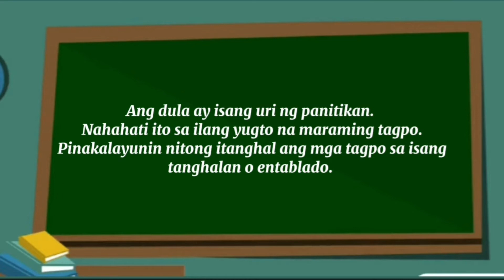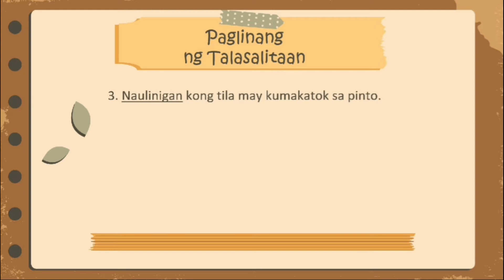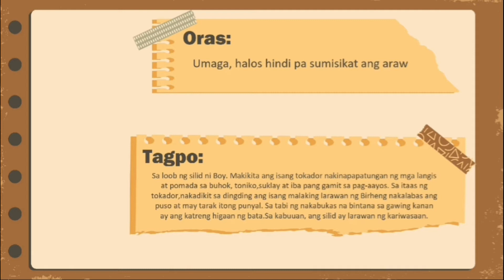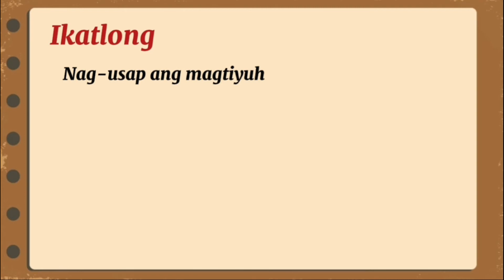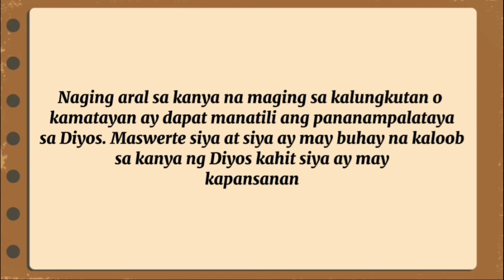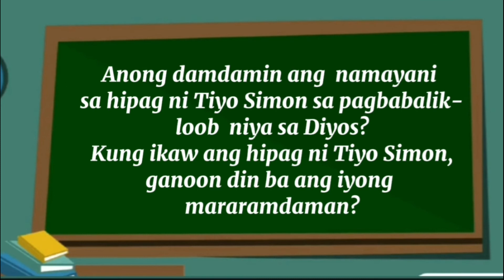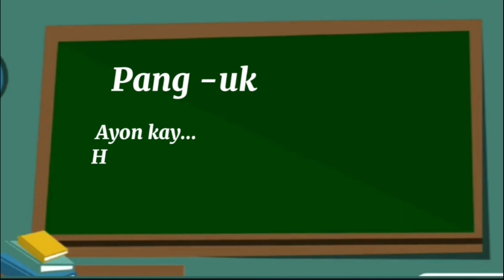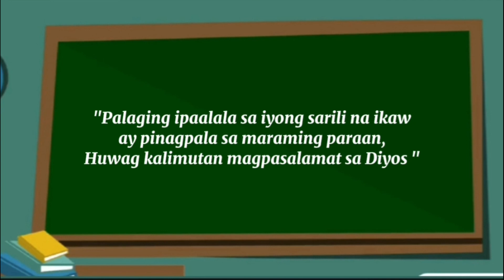Grade 9 Filipino | Q1 Week 5 : Dula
Teacher: Donalyn Maquio, Teacher I
Lauis National High School
Principal: Grace B. Montevirgen, Principal I

Filipino 9,Grade 9 Filipino,Filipino 9,Dula,Lauis National High School,Lauis NHS,LauisNHS, Video Lesson, Aralin sa Filipino,